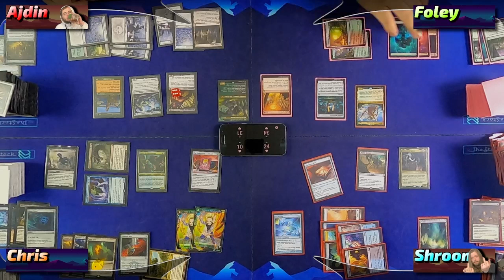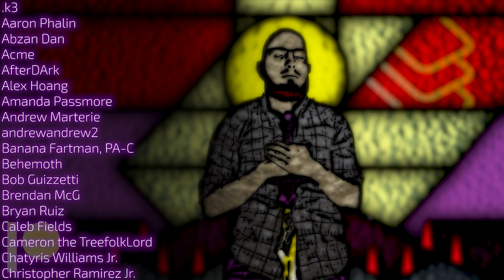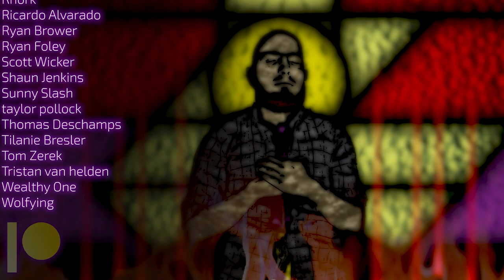Lazav vs Beledros vs Varina vs Klothys [Live EDH Commander VOD] 2021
Chris you need to calm down my guy

Do you want to support what we're doing?

Share THIS link with your friends!

Do you want to yell at us?

Some music is from Prod. Riddiman...

► Aidan Rickel
► Chris Shavers
► Jake Dillon
► Max Dechamps
► Philip Wortinger
► Tiffany Trager
► Tori Rickel

lazav the multifarious, beledros witherbloom, varina lich queen, klothys god of destiny, dimir, reanimator, golgari, landfall, combo, esper, zombie, tribal, gravecrawler, gruul, midrange, theros, boi thought he could get away with it lmao